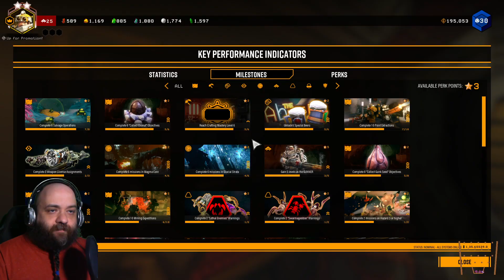Deep Raw Galactic 73 - Rix plays Deep Rock Galactic